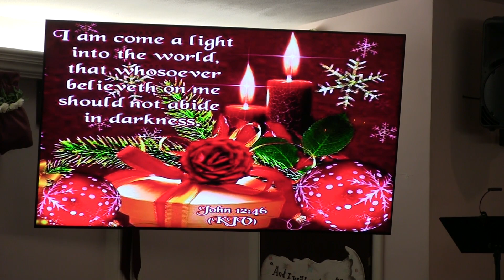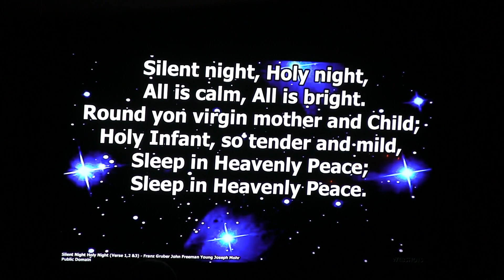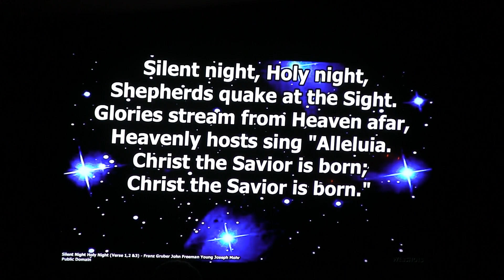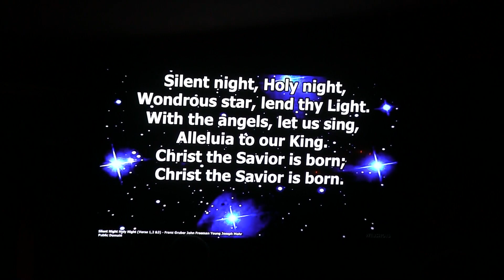Calvary Bible Church Live Streaming Services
Christmas Candlelight Service 2023